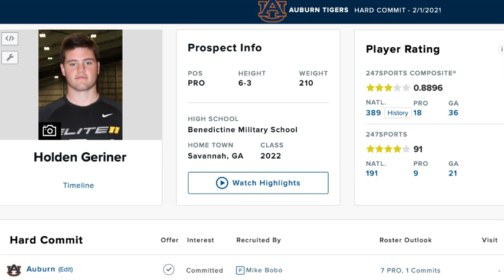Meet Auburn QB commit Holden Geriner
Auburn QB commit Holden Geriner goes in-depth on the Tigers coaching staff, how he grew up a Georgia fan and what he can do to improve moving forward in this rapid-fore Q&A.